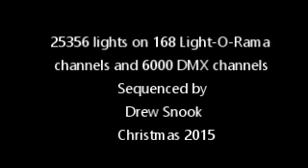Carol of the Bells by Pentatonix- Snook Family Lights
Our family Christmas lights show set to Carol of the Bells by Pentatonix. We have roughly 25000 lights run by a 168 channels Light-O-Rama controllers and 6000 DMX channels.